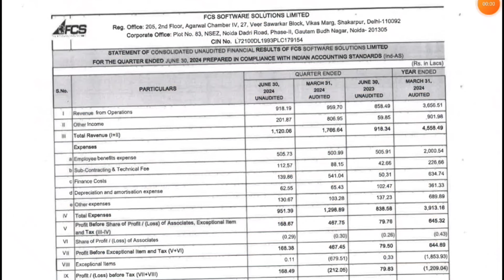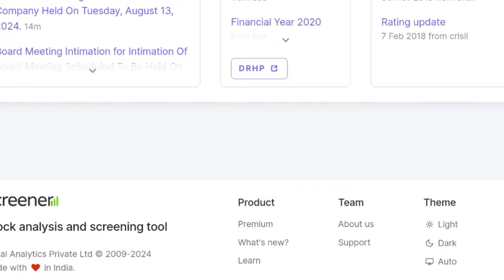FCS Software Q1 Results आ गया | FCS Software Latest News | FCS Software Solutions today latest news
🙏 Thanks 🙏